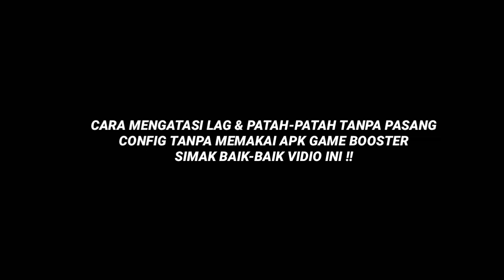SOLUSI TERBARU MENGATASI LAG & PATAH-PATAH DI FREE FIRE SETELAH UPDATE TERBARU 2021‼️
ASSALAMUALAIKUM WR.WB.
⚠️CARA MENGATASI LAG & PATAH-PATAH UNTUK FREE FIRE TERBARU 2021

⚠️NO CONVIG NO PROPLAYER⚠️

⚠️MY DEVICE 📱
➡️XIAOMI REDMI 5A
➡️RAM 2.00 GB Internal 16.00 GB
➡️CPU quad-core Max 1.40GH
➡️VERSI MIUI Global 11.0.2 | Stabil 11.0.2.0(OCKMIXM)
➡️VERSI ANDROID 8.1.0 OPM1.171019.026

⚠️REKOMENDASI UNTUK GRAFIK
📱RAM 1-2 GB. [SMOOTH]
📱RAM 3 GB. [STANDAR]
📱RAM 4 + [ULTRA]

⚠️RECORD & EDIT
📱KINE MASTER PREMIUM
📱PIXELLAP
🎥 SCREEN RECORDER

🙏MATUR NUWUN
🐾TINGGALKAN JEJAK
🥔ENJOY KENTANG LANCAR JAYA
🇮🇩 AKU INDONESIA 🇮🇩

WASSALAMU'ALAIKUM WR.WB.